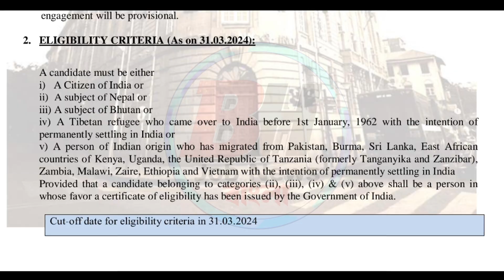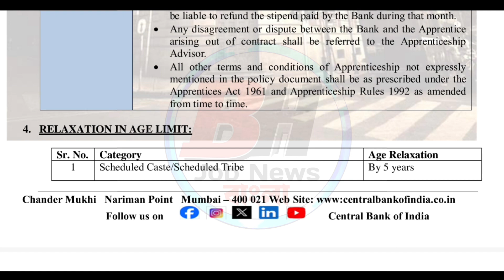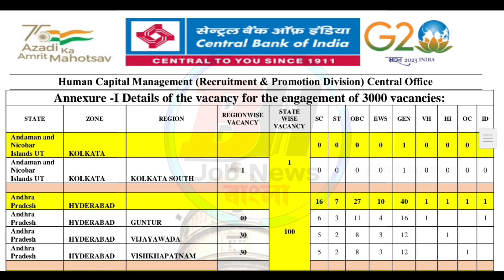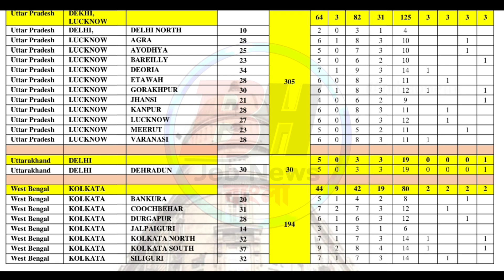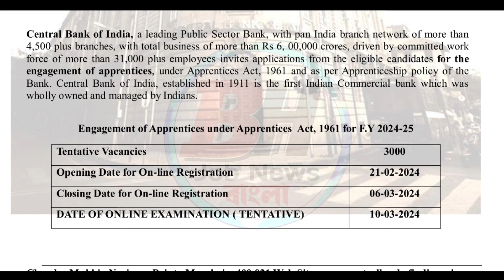🔥প্ৰতিটি জেলায় গ্রামীণ ব্যাংকে 3000 ক্লার্ক নিয়োগ📌| Bank Recruitment 2024 | WB New Job Vacancy 2024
✅ 👉Related Topic👇👇👇
bank recruitment 2024
recruitment 2024
central bank of india apprentice recruitment 2024
apex bank recruitment 2024
assam apex bank recruitment 2024
recruitment 2024
new job
panchayat job vacancy 2024